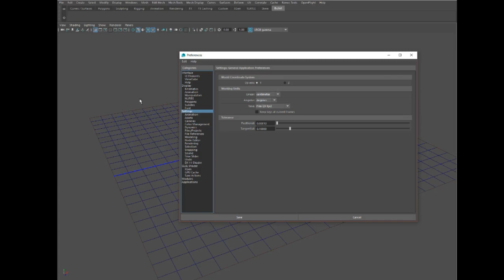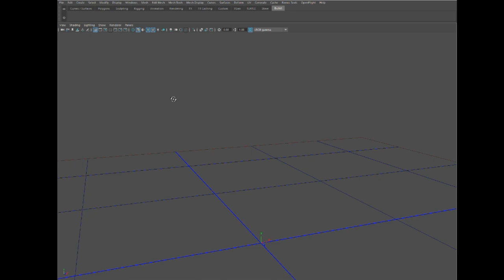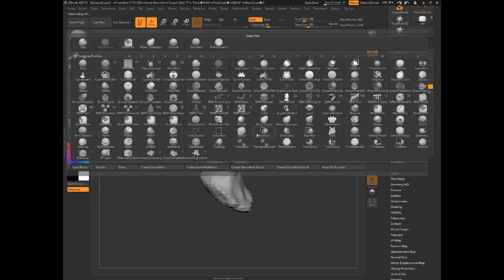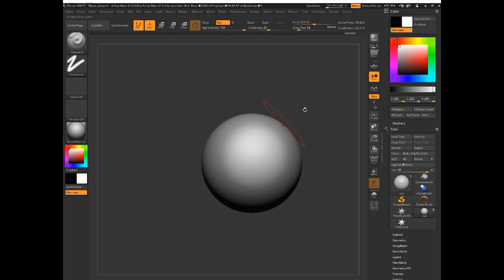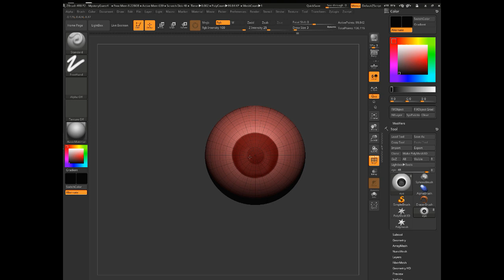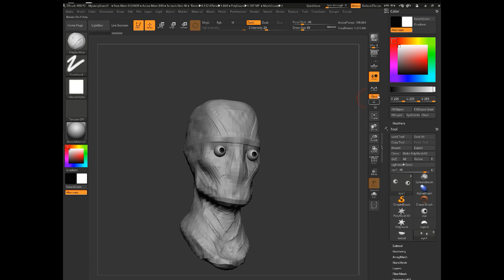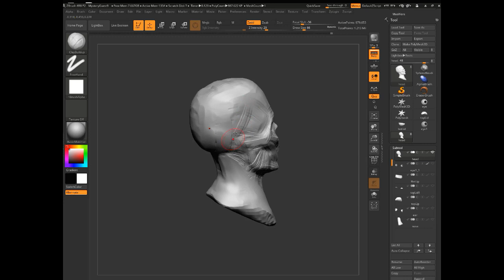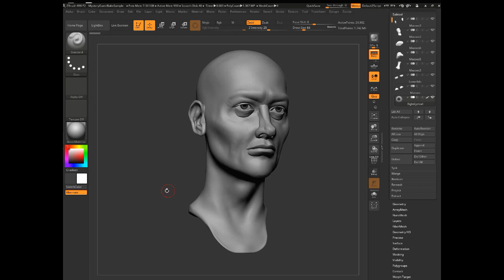Character Modeling Part 5: Beginning Your Model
Part 5 of a series on Character Modeling:  in this episode I demo how I start by "massing things out" in ZBrush.